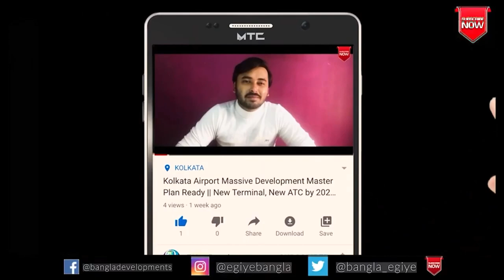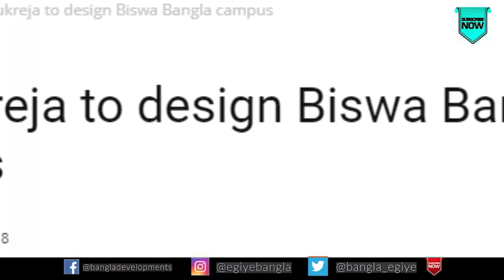Biswa Bangla University in Bolpur | Full Updates Ep - 18 | West Bengal Latest Developments in Bangla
এটি পশ্চিমবঙ্গের বোলপুরে একটি আন্তর্জাতিক বিশ্ববিদ্যালয়ের সাম্প্রতিক বিকাশের সর্বশেষ তথ্যমূলক ভিডিও যা রবীন্দ্রনাথ ঠাকুরের বিশ্বভারতী বিশ্ববিদ্যালয়ের আন্তর্জাতিক স্তরের বিশ্ববিদ্যালয়ের ঠিক পাশেই। এই ভিডিওটি বিশ্ববিদ্যালয়ের নকশা, বিকাশের জায়গার বর্তমান অবস্থা ইত্যাদি বিষয়কে কেন্দ্র করে এবং এই বিশ্ববিদ্যালয়টি মহান কবি শ্রী রবীন্দ্রনাথ ঠাকুরের সংস্কৃতি এবং শিল্পও দেখবে।

This is the Latest Informative video on the Latest Development of a International University in Bolpur, West Bengal just beside the Existing International Level University the Viswa Bharati University of Rabindranath Tagore. This video Focuses on the design of the University, the present condition of the place of development etc, and this University will also behold the Culture and art of the Great Poet Shri Rabindranath Tagore.